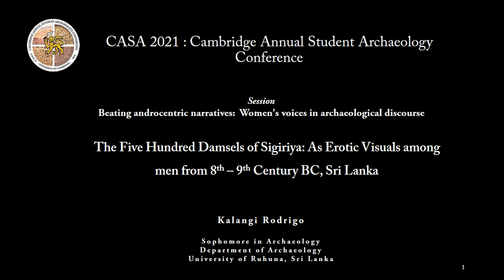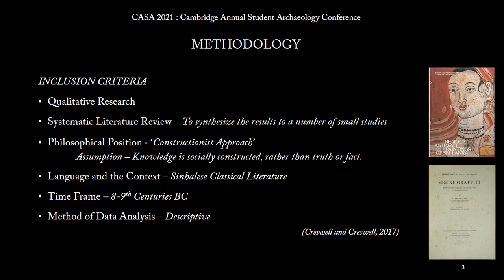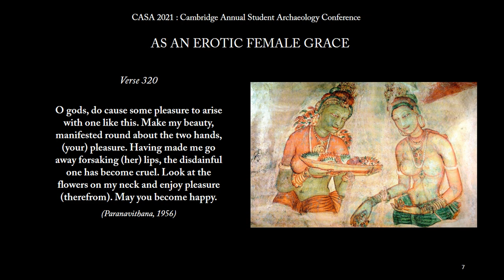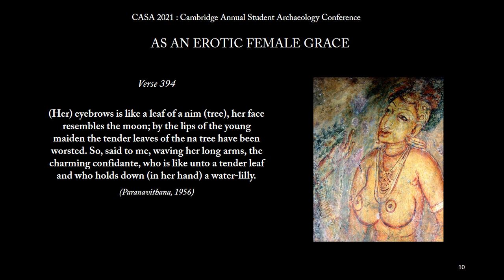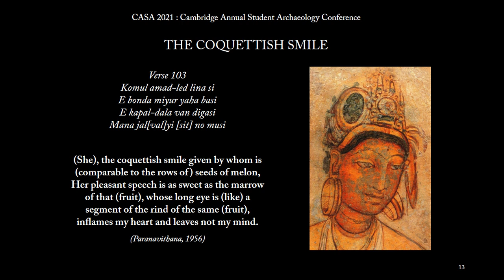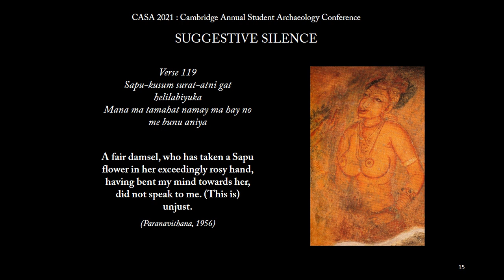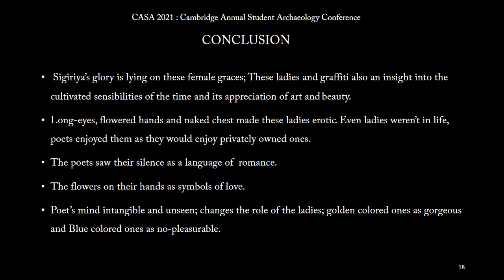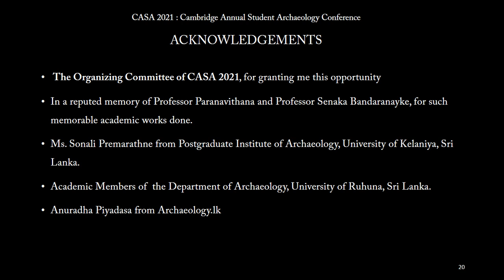The five Hundred Damsels of Sigiriya: as erotic visuals among men from 8th-9th century Sri Lanka.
Kalangi Rodrigo, the University of Ruhuna in Sri Lanka
The intellectual property of this video lies with the presenter.

Abstract:
The Sigiriya verses are like a doorway though which one may observe the culture, feelings, thoughts, aspirations, customs and manners, settlements, names and titles of the people of the time; equally important is the knowledge we set of the contemporary language. It’s possible to see and read the very handwriting of the pre-10th century poets even today; and as such, the graffiti are a national treasure of no mean worth. The lyrics datable to the 8th and 9th centuries portray the enthusiasm with which the common man of the time ascended Sigiriya. The poets themselves have left the evidence that they were encouraged to do so not merely by the damsels in the frescos or the beauty of the environment but also other concerns, which is the former is like a ‘silent’ movie. This research will attempt to be a shred of evidence for the attitude of men towards women at that time, after examination of over 600 literary works were written on the mirror wall.